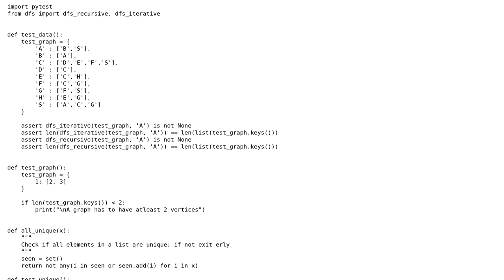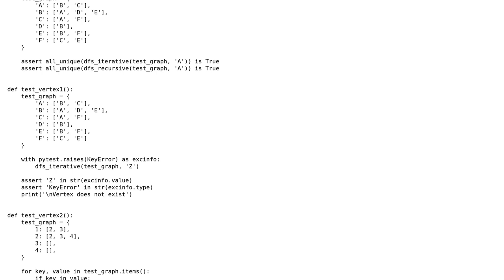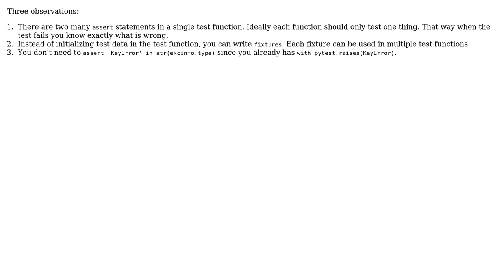Code Review: Testing Depth First Search Using Pytest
With thanks & praise to God, and with thanks to the many people who have made this project possible! You are responsible for your own actions.